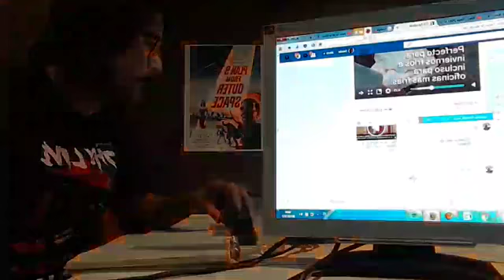[COLABORACIONES] Taisan Kao+Antonio Reverte - Suspense (The Innocents) (1961)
Estimadas Hordas Del Horror TyNM
En este vídeo, os mostramos la colaboración realizada por Antonio Reverte en el programa Las Videocríticas de Tai (Taisan Kao) el 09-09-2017. En dicho programa, hablan largo y tendido de un gran clásico del cine de terror protagonizado por niños como es Suspense (The Innocents) (1961), basada en la novela "Otra Vuelta De Tuerca" del autor Henry James. Una videocrítica amena y divertida, en la que conoceréis más detalles sobre la película en cuestión. Película recomandada 100%. Gracias a Taisan por su invitación. Os dejamos link al Facebook del programa para quién este interesado.